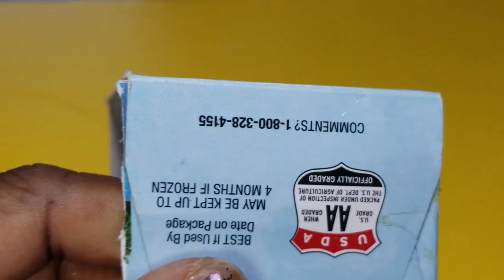DIY Dollhouse Furniture with doors~Miniature Tutorial~My Diy Miniatures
If this is your first time here thanks for watching and please like share and leave a your comment then hit that BELL so that you won't miss any of my latest videos, thrust me you are in for a treat because i enjoy making miniatures doll stuff such as miniature doll shoes,miniature doll clothes, miniature doll bags, miniature doll make up and anything you can think of so if you are a miniature lover you are not going to be disappointed because i do everything MINIATURE HERE

Be crafty and create a whole world for your Barbie! You can create DIY furniture, clothing, mini pool and even a whole collection of beauty and makeup products. Add style to your Barbie look and make a whole collection of fancy accessories. All these projects are so easy that you won’t spend whole days on creating but also will have time to play!
Let’s start from makeup collection for your doll. Like every girl, Barbie should have basic makeup tools to look stunning while shopping and when she goes to a party with friends. Watch our video and make cool pink lipstick, nail polish, and mascara for your princess. Besides, create miniature shampoo and soap bottles from capsules and beads. You can create a unique collection of bottles and make a bathroom very stylish. Moreover, you can decorate a dressing table with miniature succulent from felt and thimble. Watch our super easy tutorial!

' ' Easy Doll Crafts: everything you need and all 100% recycled!!!

The song "Italian Afternoon" belongs to by Twin Musicom.